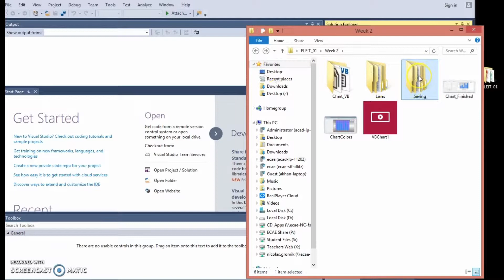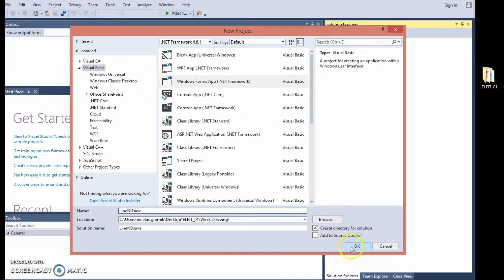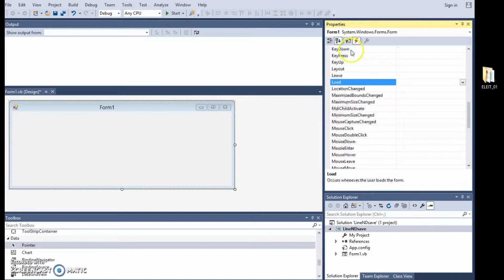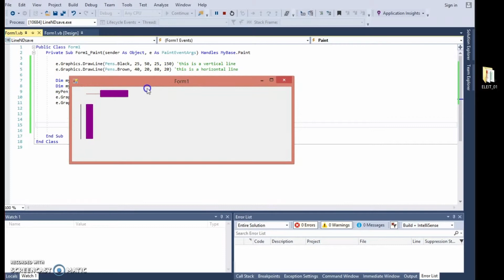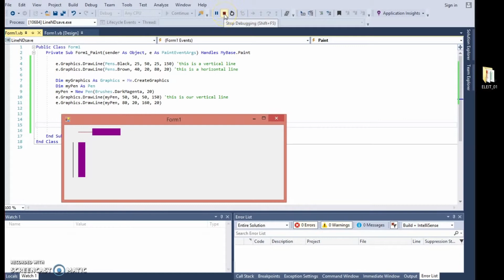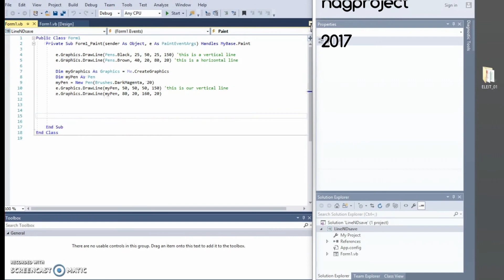Visual Basic - Save & Draw Lines - VB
This video demonstrates the process for creating a folder to save Visual Basic projects. Remember that Visual Studio creates a "package" of all the elements of a project; so save it in the same folder.
The video also demonstrates the process for creating horizontal and verticle lines.